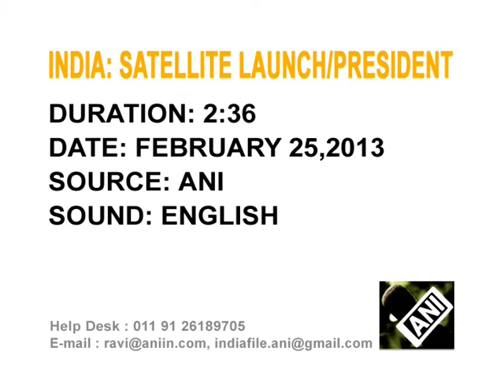26 Feb, 2013 - Indian President Pats ISRO Scientists For Successfully Launching 'SARAL'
26 Feb, 2013 (ANI) - Indian president Pranab Mukherjee pats Indian Space Research Organization (ISRO) scientists for successfully launching 'SARAL' from the Sriharikota spaceport in India's southern Andhra Pradesh state.